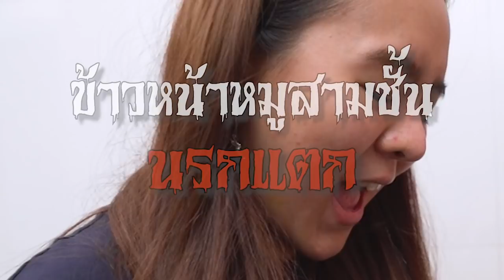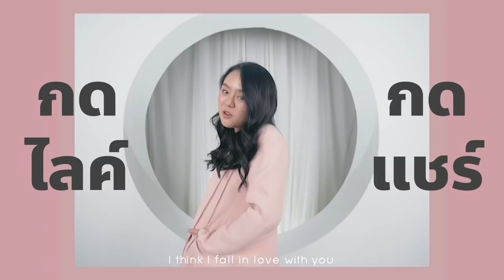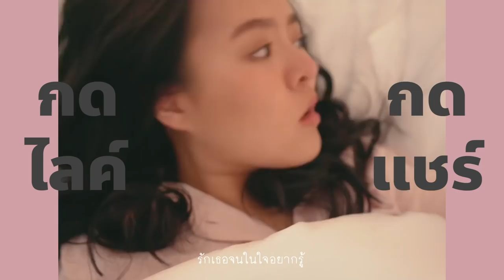สูตรเด็ดเผ็ดแสบ...หมูสามชั้นหมักปลาร้าทอด นรกแตก !!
**คำเตือน!! ห้ามดูตอนหิวนะทุกคนนนน***
น้องคนไหนปิดเทอมแล้ว ต้องลองทำเมนูนี้!! เพราะว่าอร่อยจริง!
วันนี้โมจะมาทำเมนูใหม่ ข้าวหน้าหมูสามชั้นนรกแตก เป็นเมนูในจินตนาการของโมเอง เลยเลองทำขึ้นมา ไม่คิดว่าจะอร่อยเลยตอนแรก แต่!! บอกเลยโคตรอร่อย ขั้นตอนการทำจะเป็นยังไง เผ็ดและเด็ดแค่ไหน ไปดูกันเลย ลองไปทำตามกันได้นะทุกคน :))